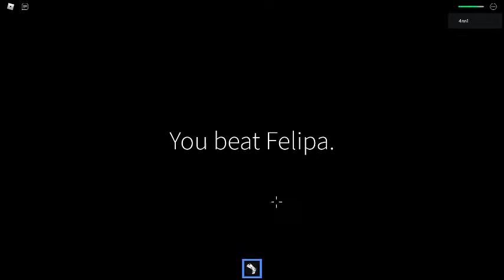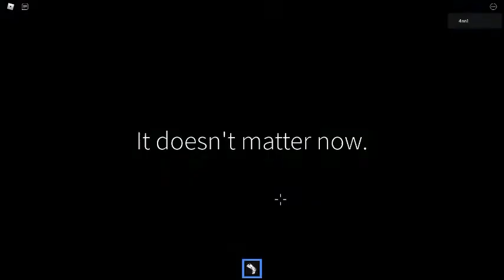Felipe boss (head running) Felipe boss kill full game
Felipe boss kill full game kill (Roblox head running)